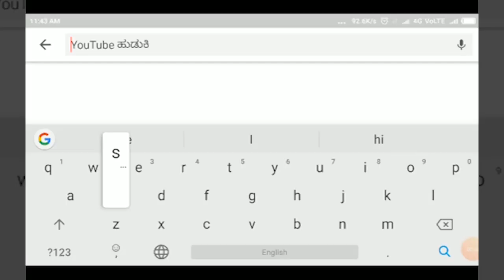ನೇಣಿಗೇರಿಸುವ ಪ್ರಕ್ರಿಯೆ ಬಗ್ಗೆ ಅನುಭವ ಹಂಚಿಕೊಂಡ ನಿವೃತ್ತ ಹ್ಯಾಂಗ್ ಮ್ಯಾನ್ ||SATYAM TV KANNADA